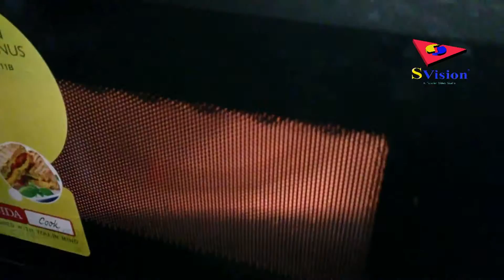How to make Prawn Golden Delight Pizza - step by step in Microwave Oven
Make Prawn Golden Delight Pizza at home --- Ultimate Pizza recipe.